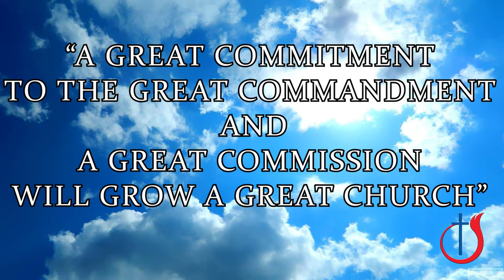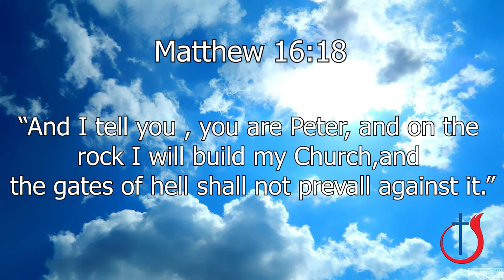Spalding New Testament Church Of God (Cross Over Project )